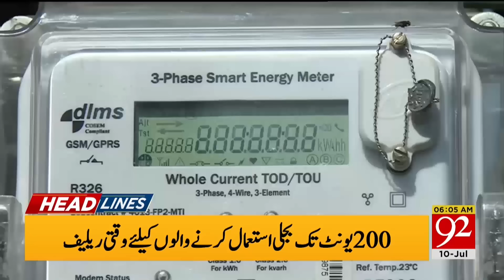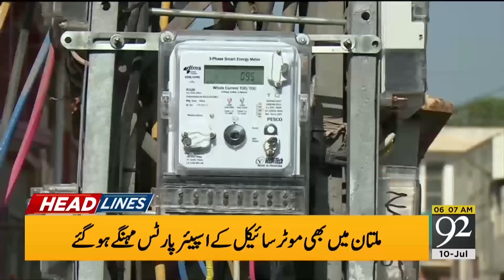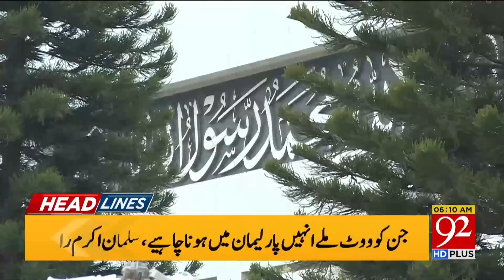America's Big Denial ! | Pakistan In Deep Trouble | News Headlines 06 AM | 92NewsHD